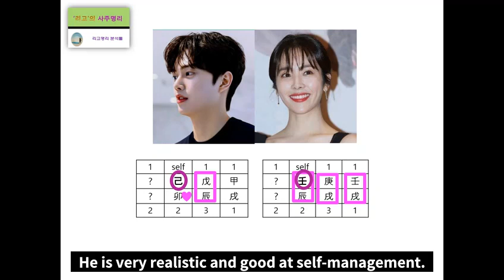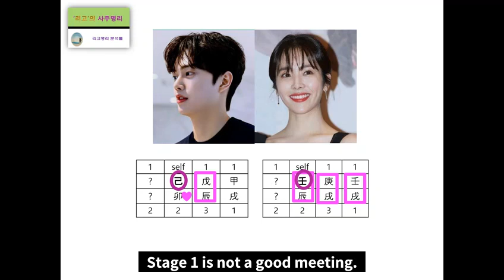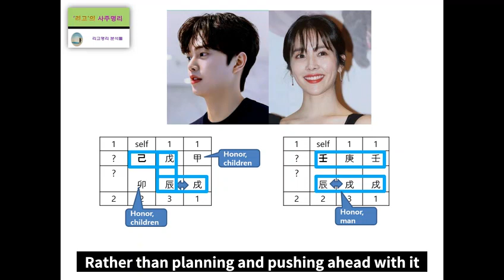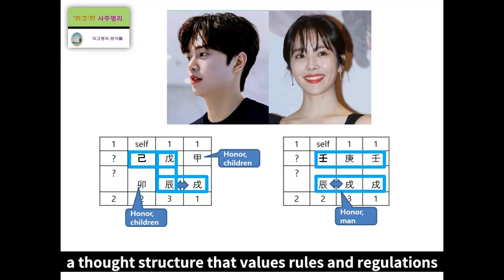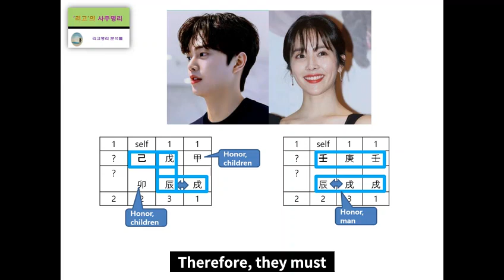Song gang & Han Ji min's Fortunes Harmony Analysis